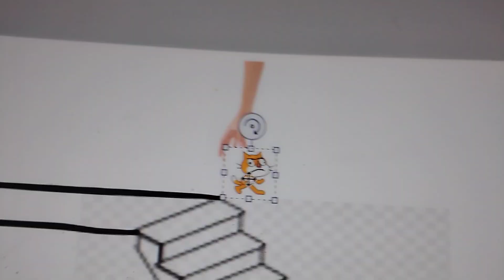scratch cat has a message